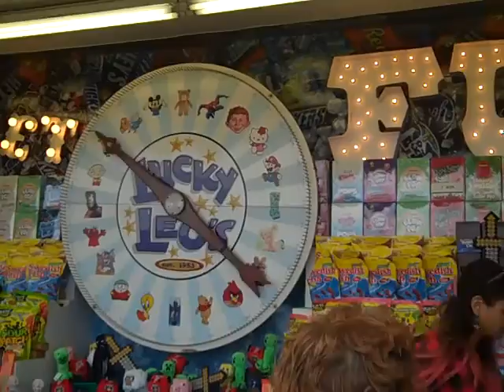cooler day in seaside heights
seaside park. breakwater beach. casino pier. surf shack. wave swings. shore shot. primetime arcade. claw machine. lucky leos. ocean terrace condominiums. coin castle. sonny & rickeys. sawmill. beachcomber. jimbos. spicy. air race. seagulls.